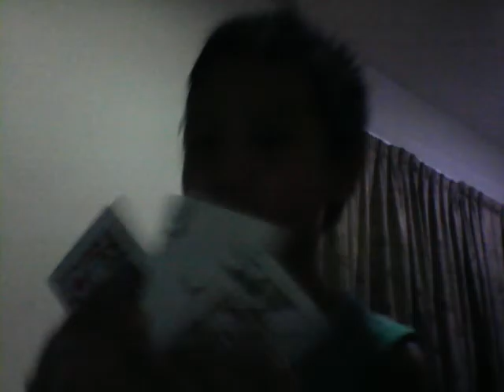Throwing Cards and (Tutorial)